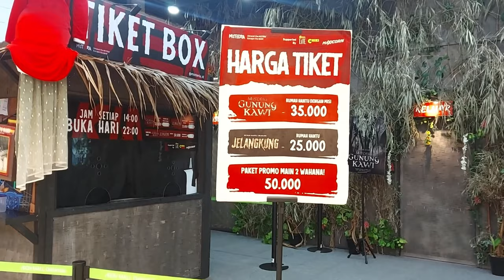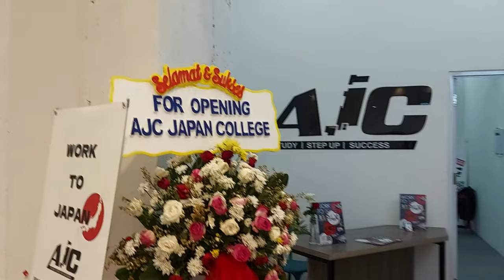Is Aeon mall really that big?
Today we're at Aeon Mall in Indonesia about 2 hours west of Jakarta. It's the biggest mall in SE Asia apparently, so we're here to see if it's true and considering we live only ten minutes from the place, why not.
So join us as we talk a walk around the biggest mall in South East Asia.

Filmed on my rather old Samsung Galaxy a71, edited on Capcut free edition on PC and I used a very cheap microphone to record the voice over.

I did the best with what I have. No need to go out and buy expensive equipment when my life as a wannabe Youtuber is coming to an end.
That will be explained in a future video.